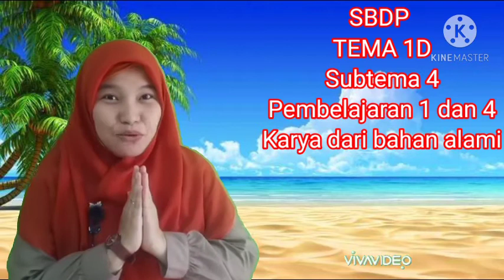SBDP kelas 1 Tema 1D Subtema 4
Membuat Karya Dari Bahan Alam